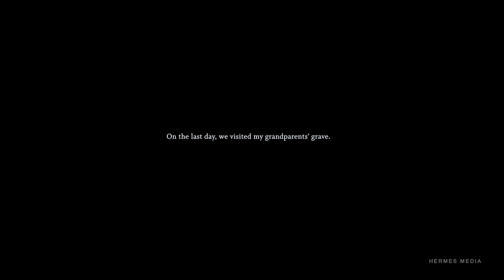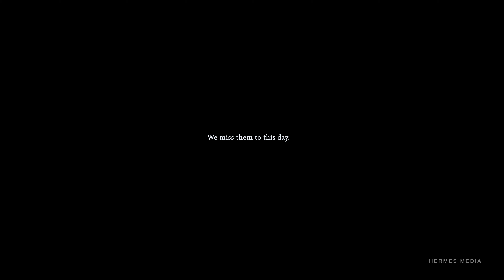A Momentous Occasion Travel Series | EP03: It's all a mindset.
In Episode 3 we spend as much time as we possibly could on the beach and enjoy the pacific sun as we prepare to depart for Australia. We take some time to also pay respects to my grandparents who played a huge role in our family values. Enjoy!